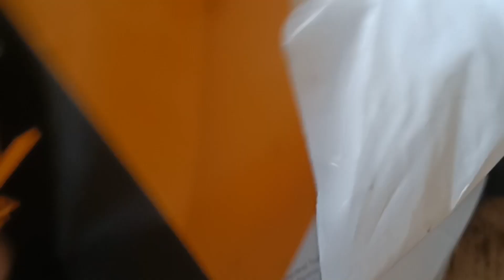Cat Wheel Loader Front Wheel Bearing replacement || Broken Bearing & Crank Set All Parts Damaged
cat wheel loader bearing replacement
front wheel bearing & oil seal change
shevol wheel bearing kaise change Karen